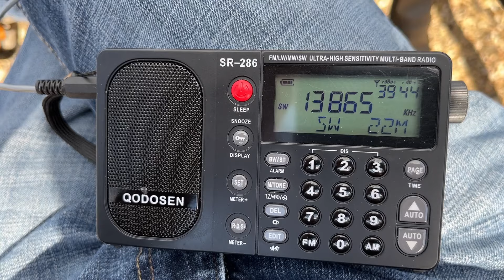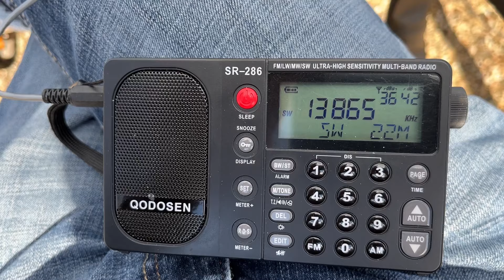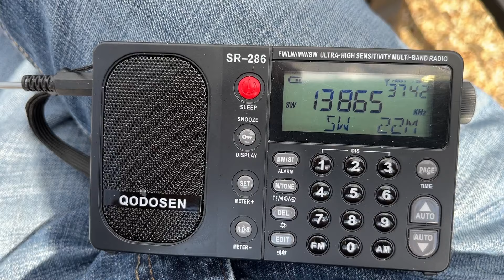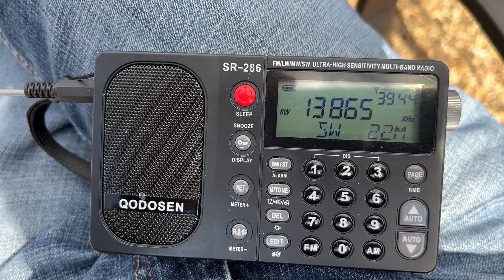Radio Piepzender from The Netherlands on Qodosen SR-286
:Radio Piepzender is a legal private shortwave station from Zwolle,
the Netherlands. I caught them with
my Qodosen SR-286 receiver at 19:15 UTC
in Central Virginia using a 20-foot
Wire Up a Tree (WUT) antenna.

The station was weak at first, but drastically improved over
time and was pretty good when I started the video at 19:22.

The station gave a brief announcement in English and then
dropped out about 19:27, Thursday, March 7.

ID at 3:07 in the video.

"Welcome  to Radio Piepzender. Enjoy the music."

For more on radio, visit BlogOrDie.com.